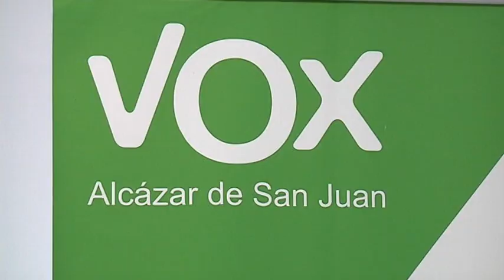Propuestas de V0X en comercio, turismo y bienestar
La candidatura de V0X par las municipales va desgranando su programa por capítulos y temas. Así, la numero cuatro de la lista, de profesión comerciante, repasó las propuestas sobre turismo, que pasan por la potenciación de la Ruta país del Quijote y de una marca turistica propia de la ciudad basada en la figura de Cervantes.